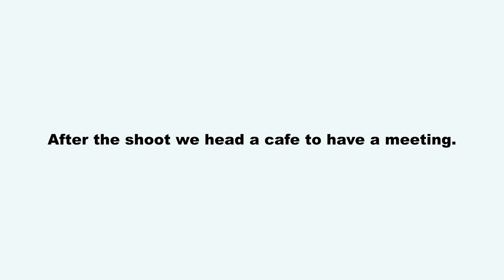TOKYO IZAKAYA VLOG 🇯🇵 🍻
【Timestamps】

00:00 Intro
00:20 Training at the Gym
00:35 Meeting with Enzo
01:26 Meeting at STARBUCKS RESERVE® ROASTERY TOKYO
04:06 Dinner at 大衆ビストロジル
07:07 Outro

【SNS Information】